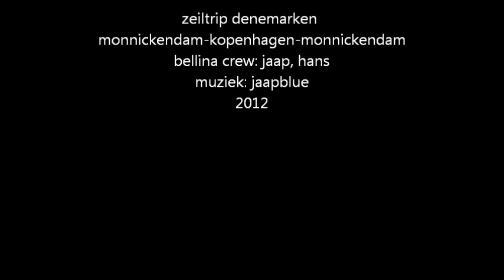zeilen naar kopenhagen, 2012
monnickendam, stavoren, vlieland, helgoland, cuxhaven, kiel, marstal, gedser, klintholm, kopenhagen, odde, spodsbjerg, kiel, cuxhaven, vlieland, enkhuizen, monnickendam. alles in drieeneenhalve week, dankzij topwind!